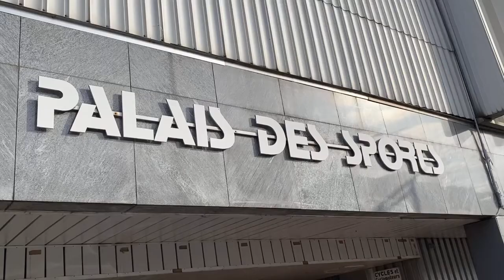Ligue Butagaz Energie 2020-21 - Fleury Loiret HB / Plan de Cuques, J+2 !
C'est l'heure du J+2 ! Retour en images sur le 12ème match de la saison au Palais des sports d'Orléans, dimanche 7 mars face à Plan de Cuques ! Avec Pour Info à Orléans !